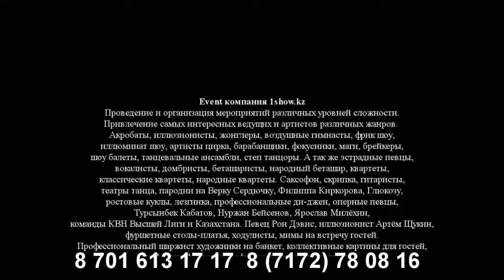Шоу балет «Империал» - arassando